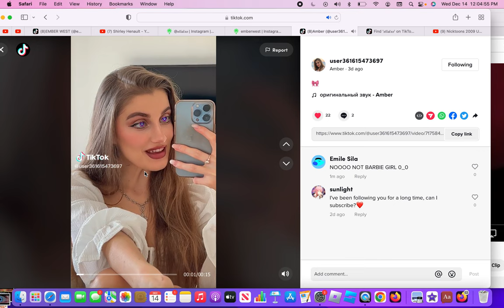this needs to stop DX